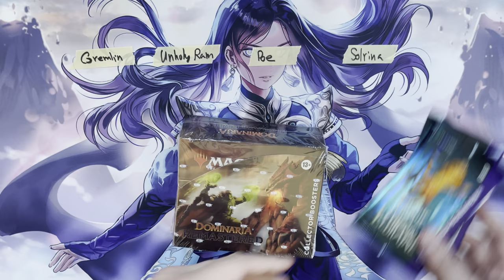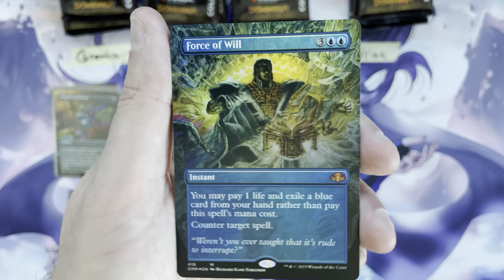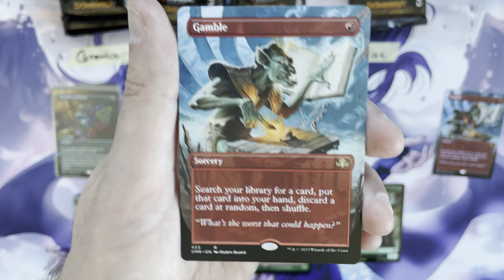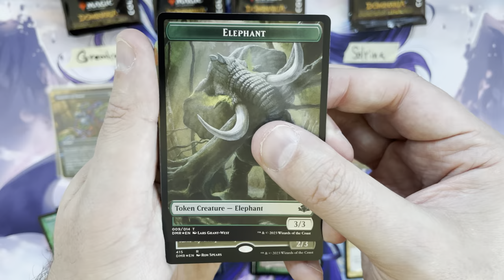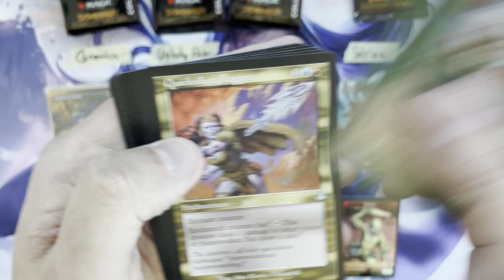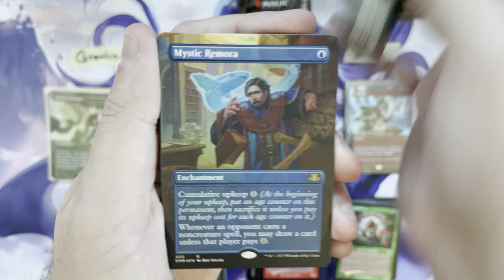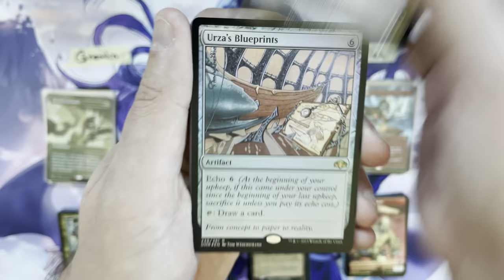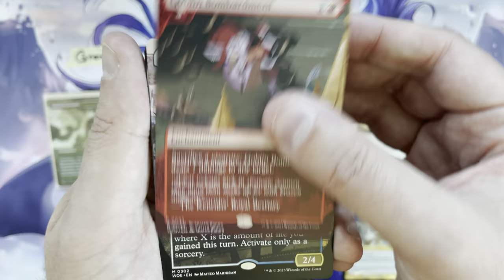Dominaria Remastered Collector Box Battle - Well… We Weren’t Short on Mythics!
Today we revisit Dominaria Remastered with a Collector box battle!

It has been a while since I had an opportunity to open a DMR Collector box but today four brave Patrons battle it out!  Dominaria Remastered seems to have lost some of its luster in the court of public opinion but I still think it's a fantastic set with a lot of upside.